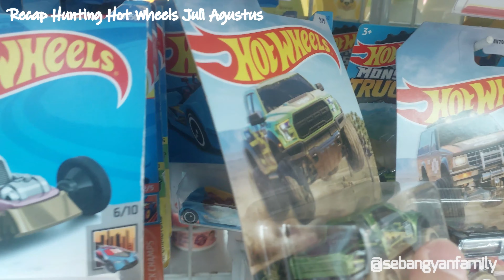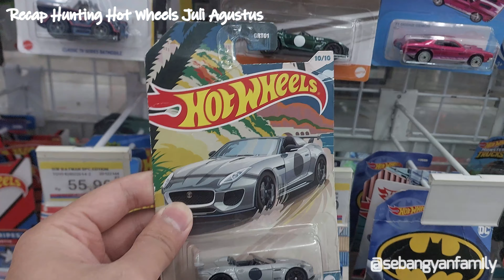Recap Hunting Hot Wheels Juli Agustus 23